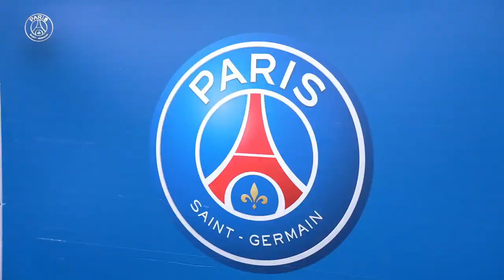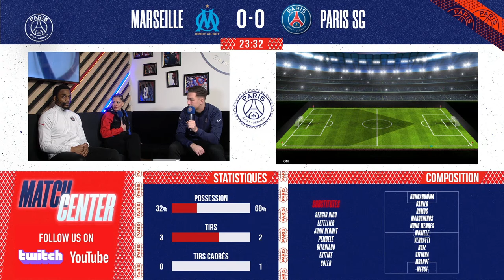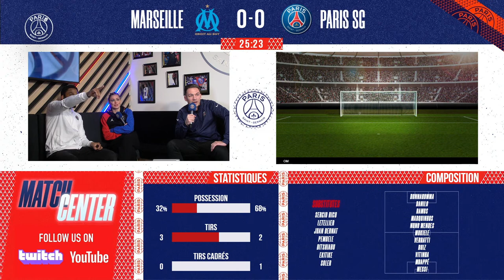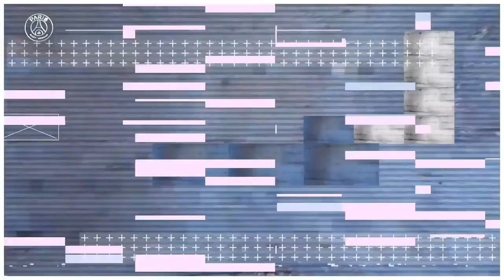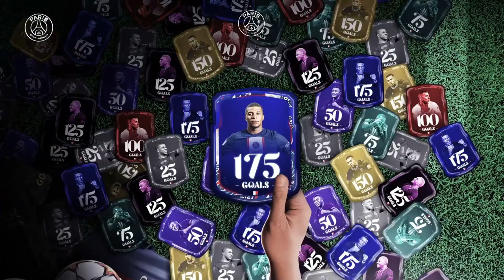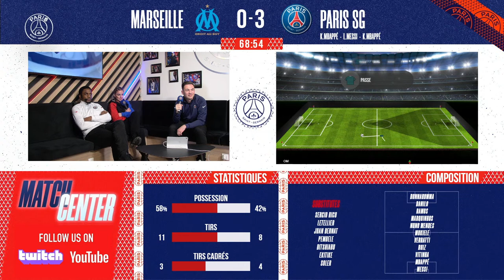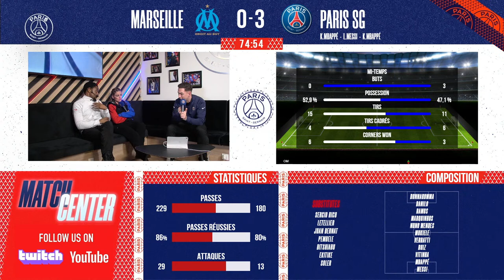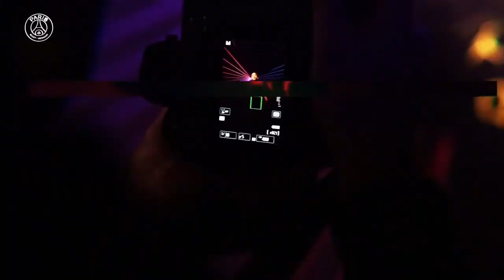Match Center Marseille - Paris Saint-Germain avec Laure Boulleau, AF5 et Tripy Makonda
Laure, Arsene et Tripy vous font vivre le match de Ligue 1 face à l'Olympique de Marseille en direct.